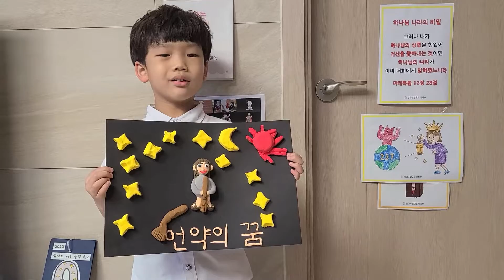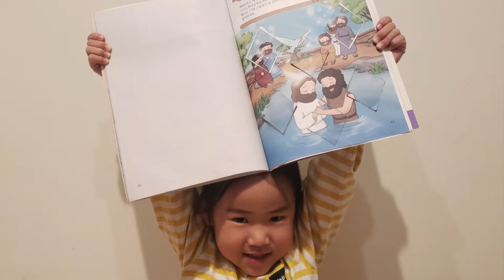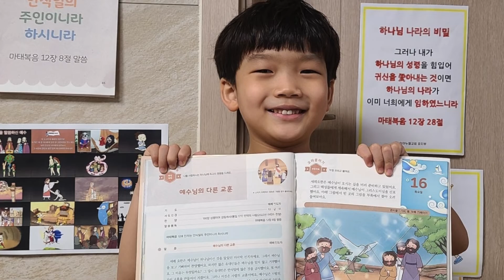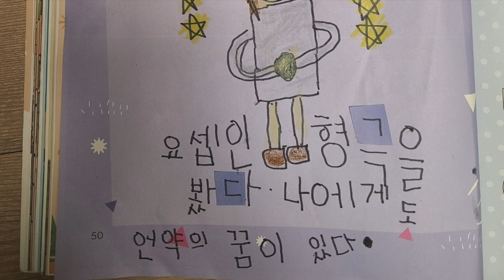2022. 8. 21. 유치부 주간 미션